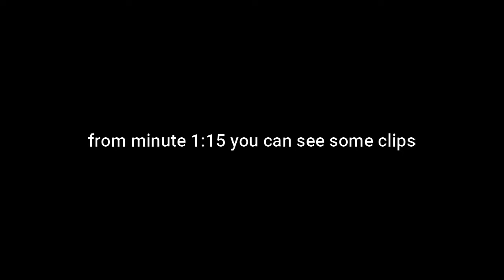ROCKSTAR 🎸 ( Fortnite Montage )